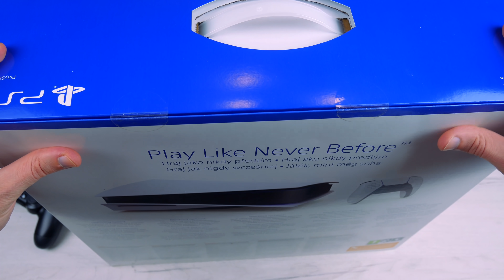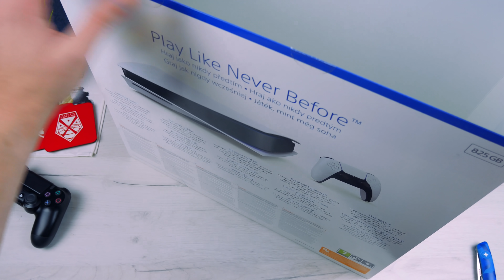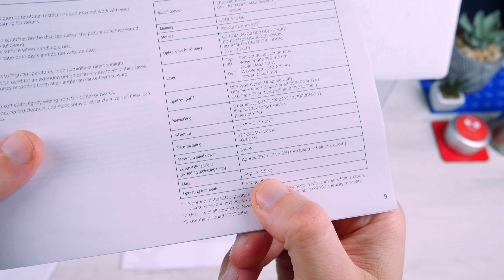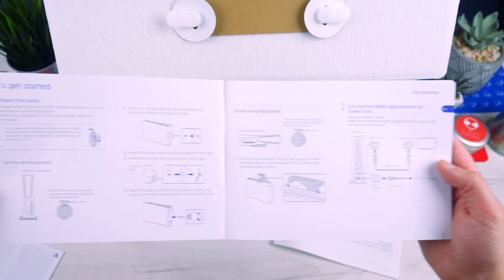STIGAO NAM JE PLAYSTATION 5!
Za SVE informacije o PS5 samo kliknite ovdje, sve smo saželi u jedan članak

0:00 uvod
1:00 PS5 kutija
3:00 DualSense - PS5 kontroler
7:36 Ostatak pakiranja
9:34 PlayStation 5 konzola
13:46 Postolje PS5 konzole
16:46 Usporedba s PS4 Pro